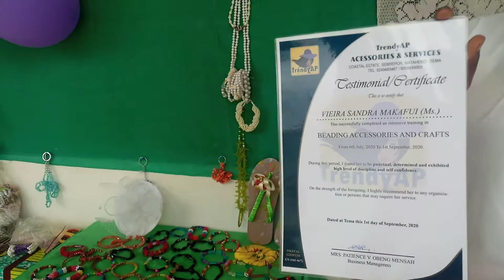Skills & Craft Training for a lifetime at TrendyAP: Presentation of Testimonial/Certificate.